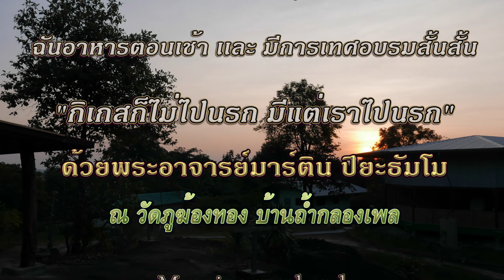13 เม.ย. 2562 พระอาจารย์มาร์ติน “กิเกสก็ไม่ไปนรก มีแต่เราไปนรก”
เริ่มต้น (0:40) – ถวายอาหาร (1:17) – เทศน์อบรม (6:17) – ให้พร (14:38) – พูดภายหลัง (16:05)
ฉันอาหารตอนเช้า เเละ มีการเทศอบรมสั้นสั้น “กิเกสก็ไม่ไปนรก มีแต่เราไปนรก”
Morning meal and short Talk in Thai by Ajahn Martin Piyadhammo on the 13th of April 2019 in the Forest monastery of Phu Khongtong - Thailand (1440p)
เทศน์อบด้วยพระอาจารย์มาร์ติน ปิยะธัมโม